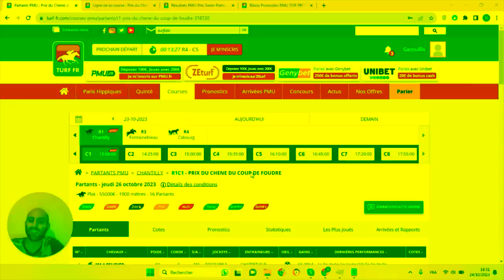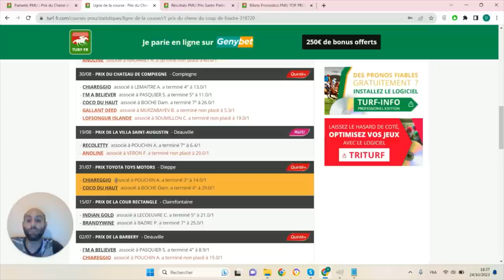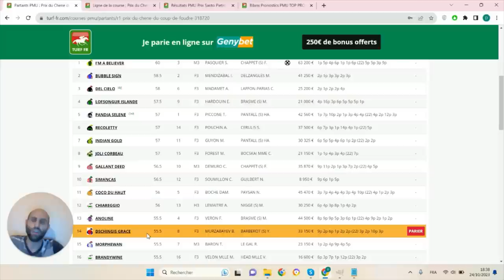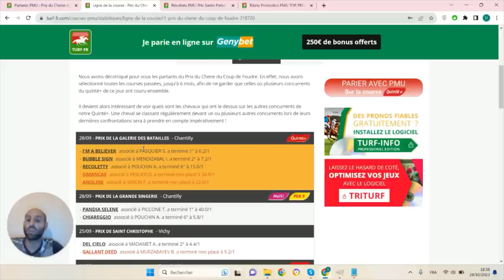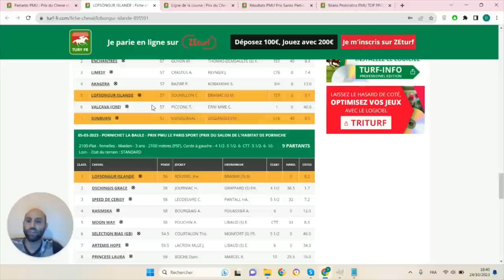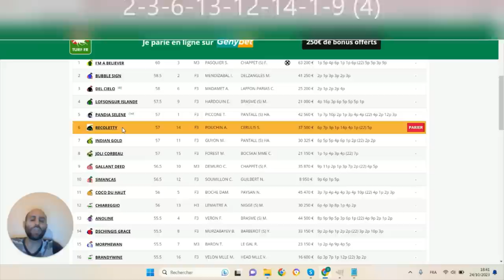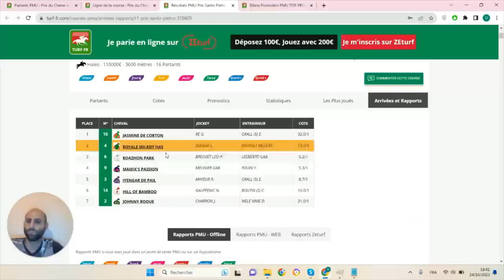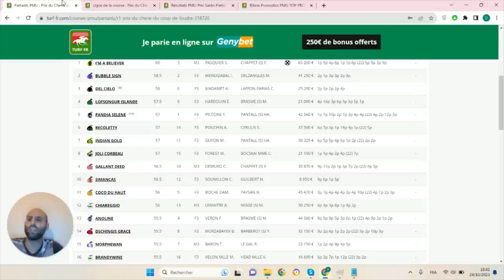PRONOSTICS PMU GRATUIT DE LA MINUTE QUINTE+ DU JOUR JEUDI 26 OCTOBRE 2023 #318720